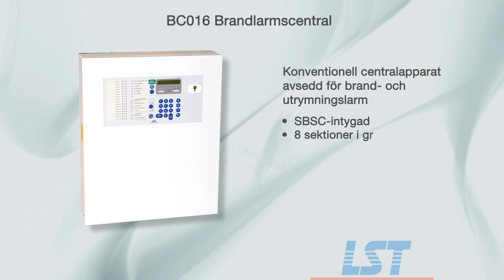Teletec Connect - Fire (Sectech 2011)